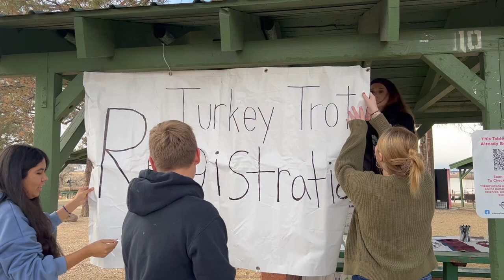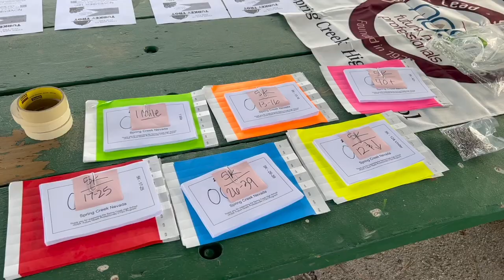Spring Creek Turkey Trot 2023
Turkey Trot hosted by Spring Creek High School HOSA at Spring Creek Marina, Nov. 18, 2023.